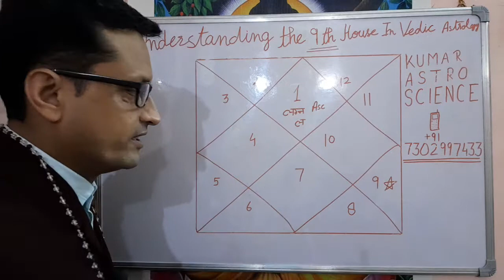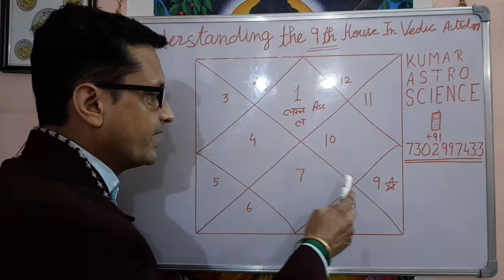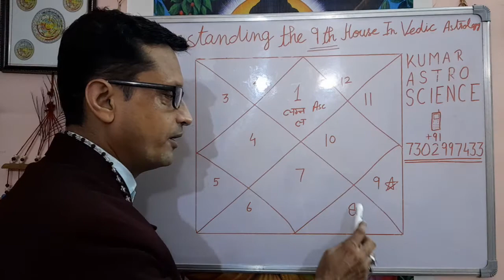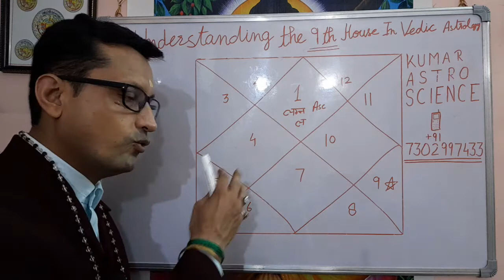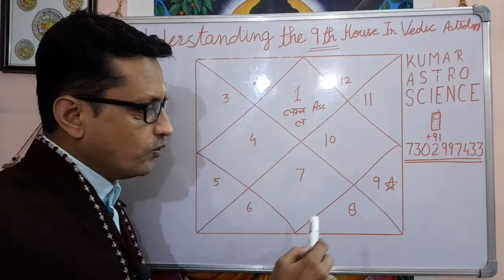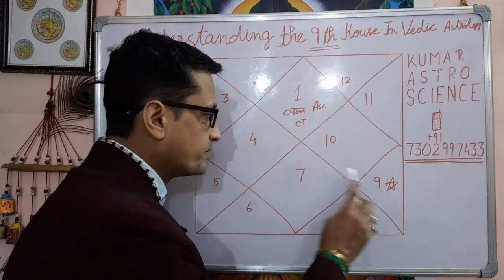Understand The Ninth House In Vedic Astrology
Hello
     I am Praveen Verma Astrology, Vastu, Numerology, Palmistry and Gemstones Consultant Welcome to our
     youtube channel Praveen Kumar Astro Science.

     Aaj ke Is Video me App Ko Ninth House In Vedic Astrology ke vishay me bataya ha.